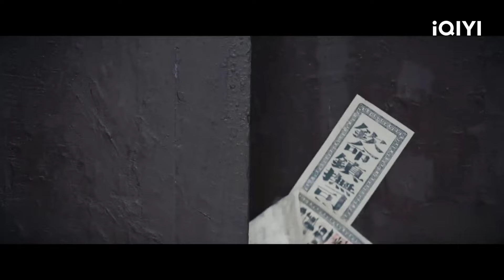Siêu Trộm Đổi Đời, Trộm Cả Danh Tính Người Khác - Phần 4 | SƠN HÀ CHI ẢNH | iQIYI Kho Phim Hot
Diễn viên: Trương Vân Long, Trần Nhược Hiên, Sun Yi
Nội dung phim:  Vào năm Kiến Văn thứ ba, Lí Vụ - một tên trộm từ Kê Nga Hạng, bắt gặp quan viên Vương Khắc Cung của Phủ Tế Nam đang mang theo vàng bạc của cải chạy đến Nam Kinh. Vì vậy, gã đã lẻn vào phủ Vương Khắc Công, đánh cắp bức thiếp Cẩm Y Bách Hộ nổi tiếng của Lý Đông Phương. Còn tưởng trộm được bảo vật một cách thuận lợi, sau một đêm phất lên hưởng phú quý. Không ngờ rằng, trong phủ Vương Khắc Công có biến ngầm, Lí Vụ bị ép phải can dự vào cuộc chiến vũ khí tiền triều bắt nguồn từ Khóa Ngư Minh. Lí Vụ , ban đầu vốn là người ngoài cuộc, đã trở thành người nắm Khóa Ngư Minh trong tay và rơi vào tâm vòng xoáy. Tống Trân, cậu bé thuở nhỏ đã cứu Lí Vụ khỏi ngục giam, giờ đã trở thành Cẩm Y Vệ Lục Tranh, là đồng liêu với Lí Vụ, cả hai gặp nhưng không nhận ra nhau. Thư Đường cô gái ở cùng trong ngục với Lí Vụ đã trở thành sát thủ ngầm, còn cùng Lí Vụ giả làm một cặp phu thê, cùng nhau hoàn thành những âm mưu ẩn trong bóng tối, Sự đen tối và tàn khốc của cuộc tranh chấp giữa phe cầm quyền và phe đối lập đã đặt mối quan hệ giữa ba người vào thử thách trong một chuỗi âm mưu. Khi thời khắc chuyển giao thời đại đã điểm, tất cả các cuộc chiến và câu đố chưa được giải quyết sẽ kết thúc.